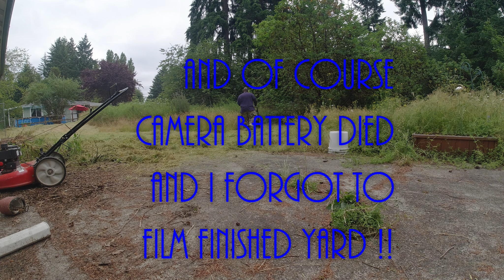Keeping Your Word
How far would you got to keep Your Word?

💗If you would like to support D's LIFE JOURNEY and the growth of the channel, I do appreciate any donation.

📸 Main Camera:  DJI Osmo Action 3
       DJI Osmo Action 1
       Action Cam:  DJI Osmo Pocket 2
 📕 Cell Phone: Samsung Note 22 Ultra
✈️ Drone: DJI Mavic Mini
       Selfie Stick: Telesin Action Cam Selfie Stick
🎤 Wireless Mic: Blink 500 B2
       Main wireless Mic: DJI M
       Desk Top Mic: Blue Yeti Silver
 ⚡ RGB Light: Andoer W140rgb
       Box & Umbrella Light: Kshioe
       Action Cam Light: LED Cube
🎧 Music & Edit Software: Cyber Link Power Director 365